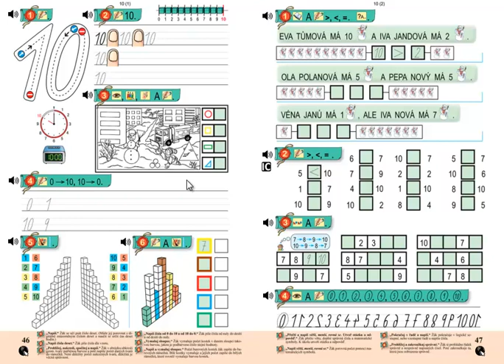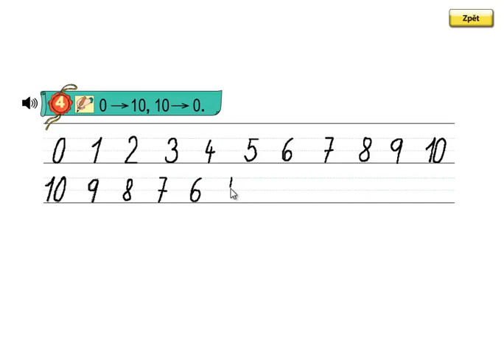Matýskova matematika 2.díl, strana 46, cvičení 4